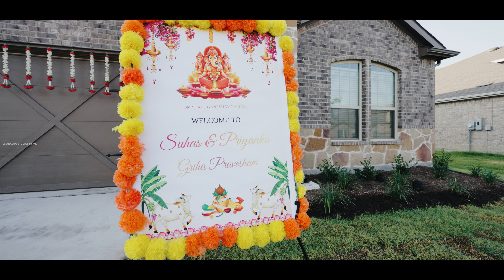Suhas & Priyanka Housewarming 4K | Celina, TX, USA | Lenscape Studios By VK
Filmed by: Lenscape Studios by VK

Weddings | Birthdays | Saree Ceremonies | House warming ceremony | Events